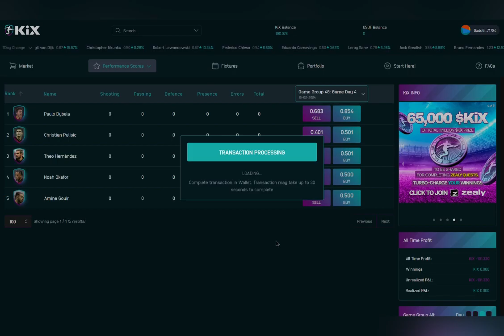KiX Tutorial Trading DAT From Performance Scores Tab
Short walk through of how to trade from with the Performance Scores tab